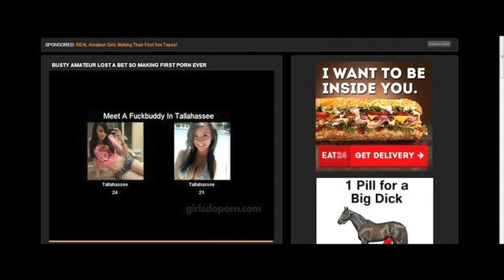Aideen Penirse gives jORGY Chin a T-boner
Cool

ytp watch dogs aiden pearce